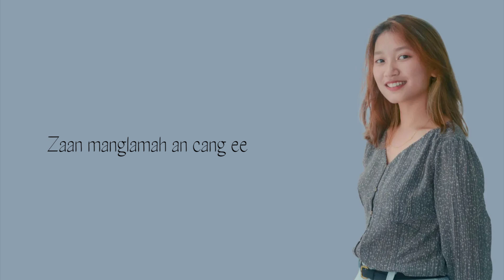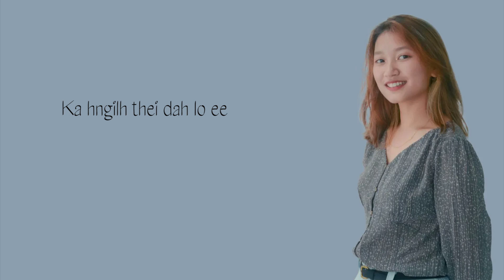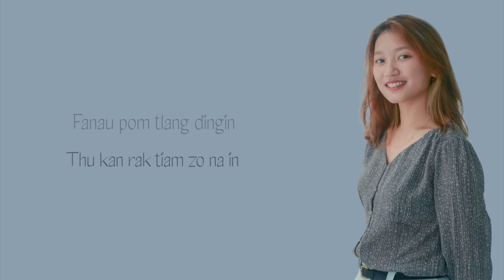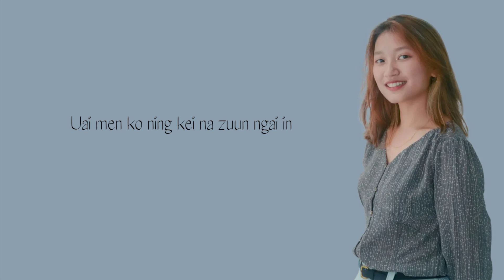Salai Zarte - Mitthli (Lyric Video)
Official lyric video for “Mitthli” (Salai Zarte)